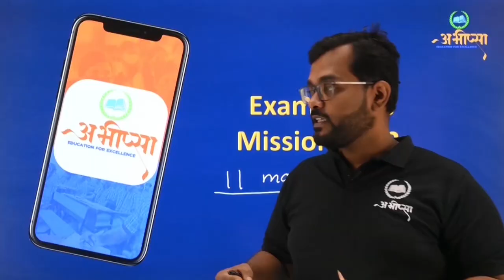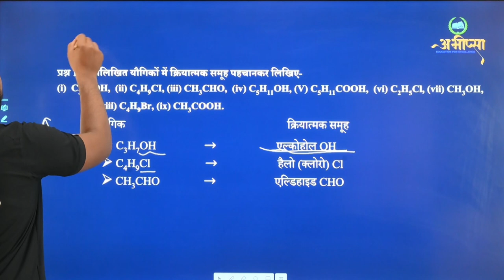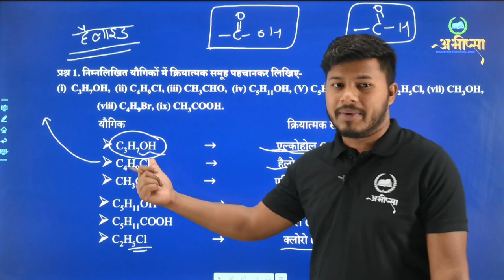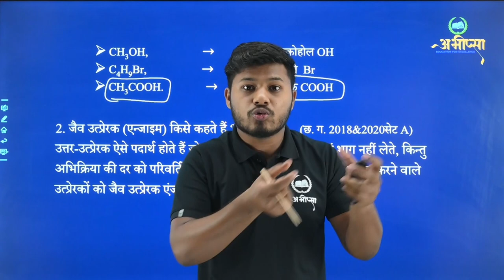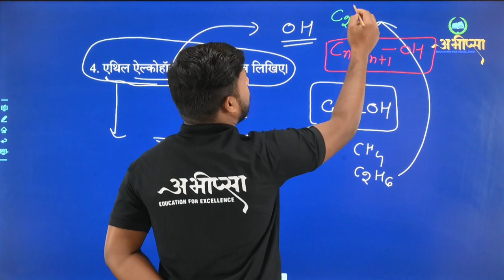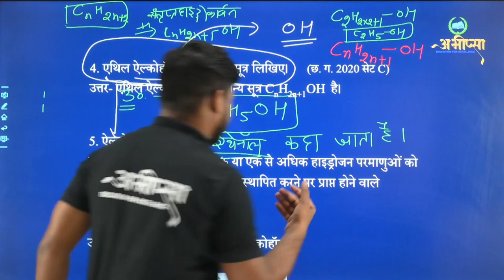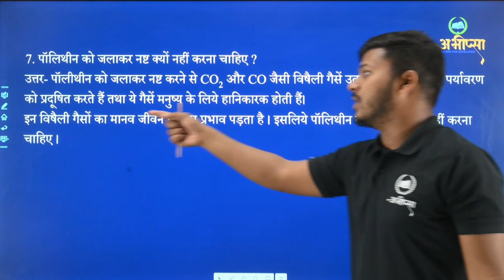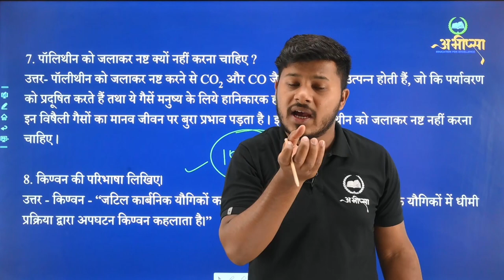हाइड्रोकार्बन के व्युत्पन्न | 2 अंक वाले प्रश्न | LESSON-16 | CGBOARD | CHEMISTRY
हाइड्रोकार्बन के व्युत्पन्न | Derivatives of Hydrogen | 2 अंक वाले प्रश्न |  LESSON-16 | CGBOARD | CHEMISTRY|RD |

क्रियात्मक समूह
हैलो
एल्डिहाइड
कीटोंन
कार्बोक्सलिक अम्ल
हैलाइड
क्लोरो
ब्रोमो

ऐल्कोहॉल
एथेनॉल
एथेनॉल का औद्योगिक उत्पादन
ऐल्कोहॉल के उपयोग
सिरका
एसीटिक अम्ल
एथेनॉइक अम्ल
टेफ्लान
यीस्ट
एन्जाइम
यीस्ट में इन्वर्टेज
जाइमेज तथा माल्टेस
किण्वन
बहुलक
बहुलक के प्रकार
PVC
पॉलिथीन